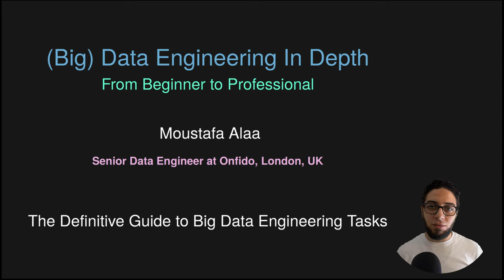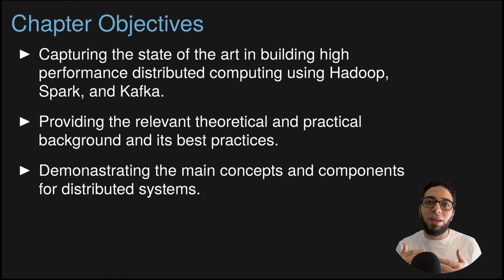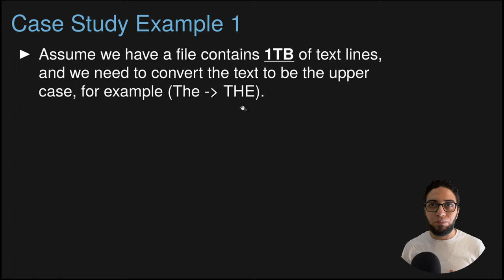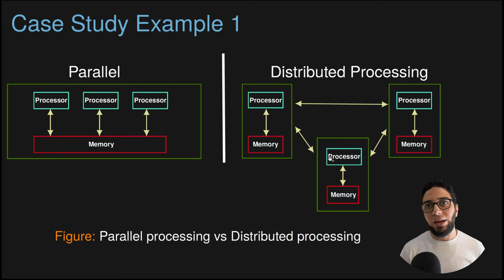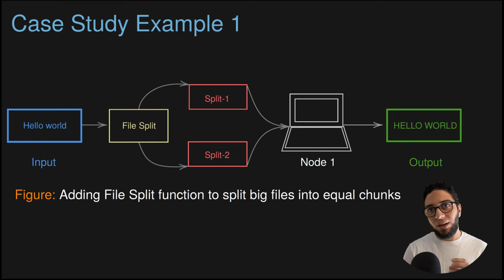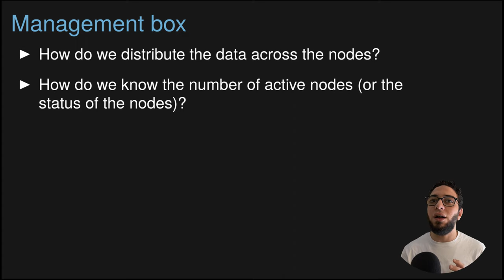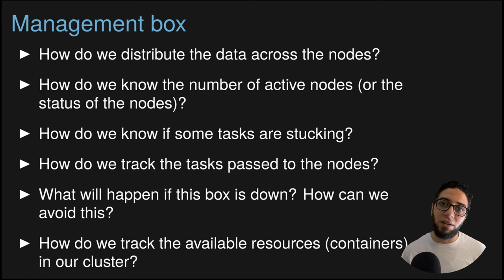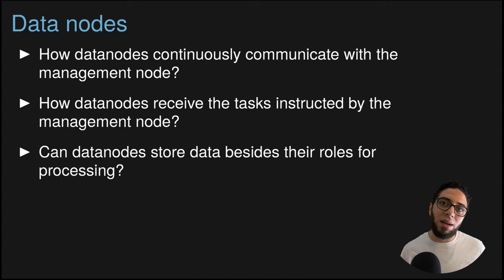Ch.03-01 Introduction To Distributed Systems | Hadoop